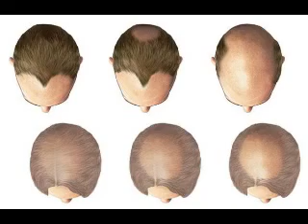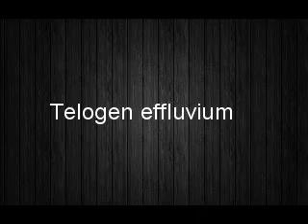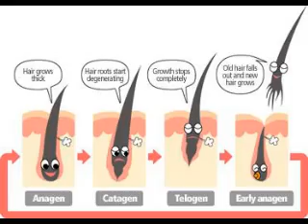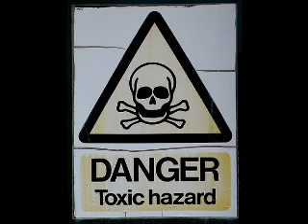Diagnose the type of hair loss before hair loss remedy and treatment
There are different types of hair loss, the three most common of which are alopecia areata, alopecia androgenetica and telogen effluvium. These are all discussed in this video. (Closed captioned)